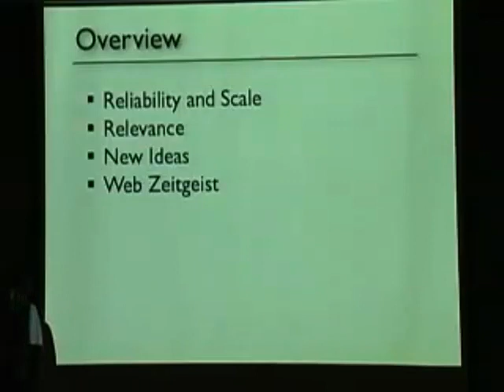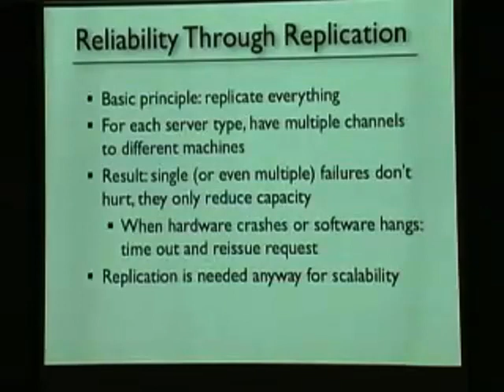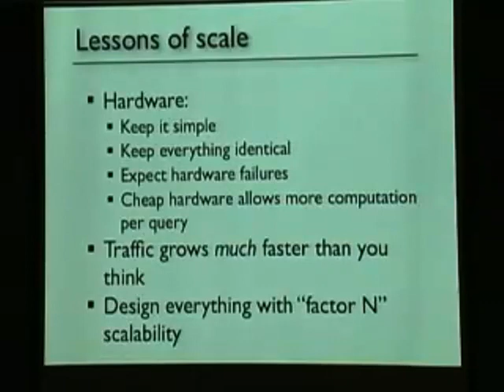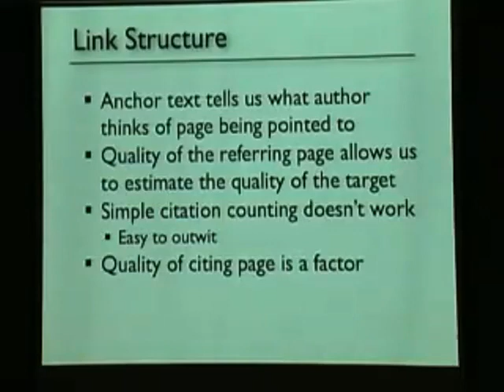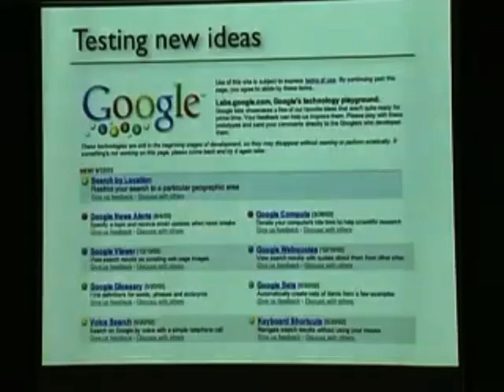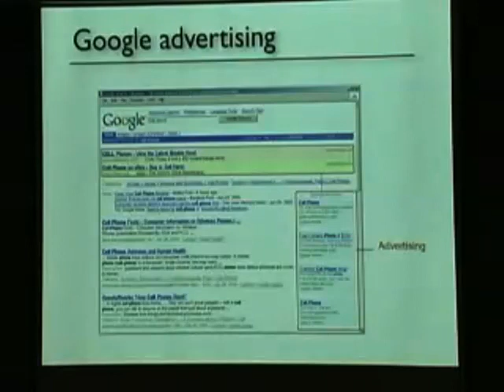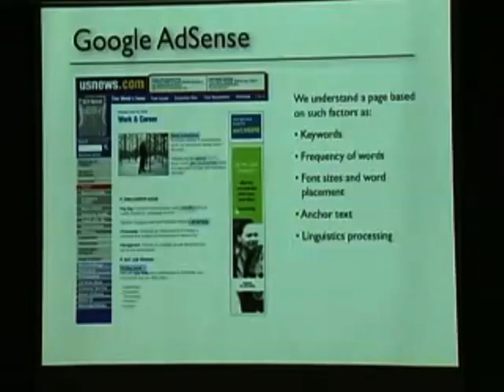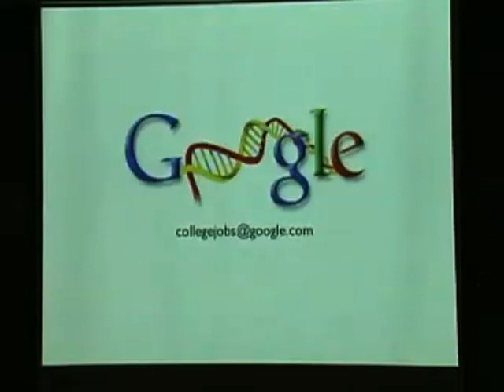Finding information the Google Way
Dr. Craig Nevil-Manning, Director of Engineering for Google New York, presents, "Finding Information the Google Way" from 2004.  Note: Original video was 320x240.